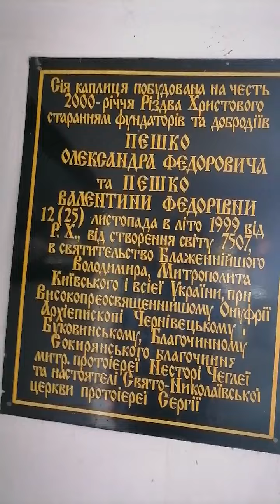Справжня Православна Віра Коболчин Сокирянщина